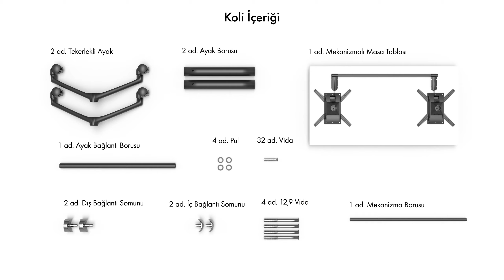Snap-L Masa Kurulum Videosu | Tilia